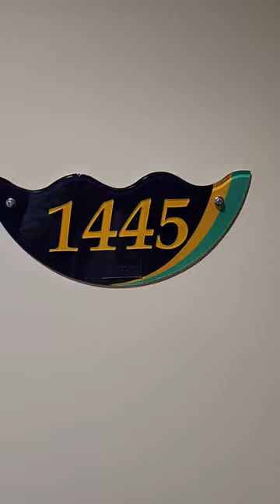PIC Guam Royal Tower Room# 1445 tour review / PIC 괌 로얄타워 1445 호 룸 투어 리뷰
괌 PIC 룸 리뷰